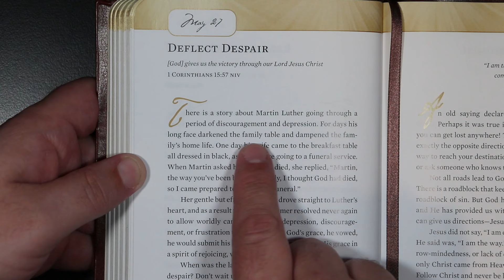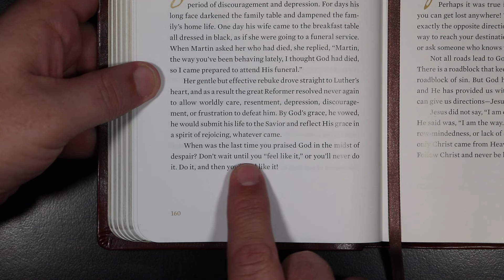Hope for Each Day - Deflect Despair - May 27th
Hope for Each Day for May 27th.